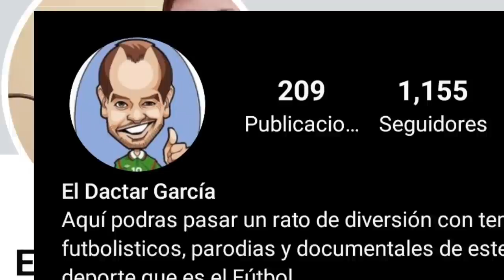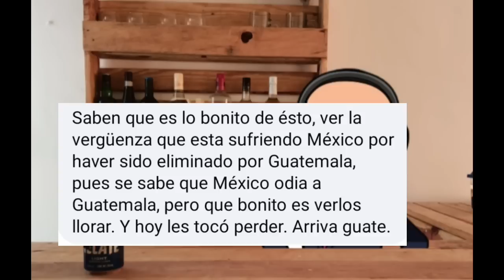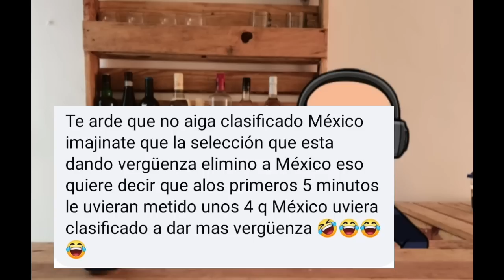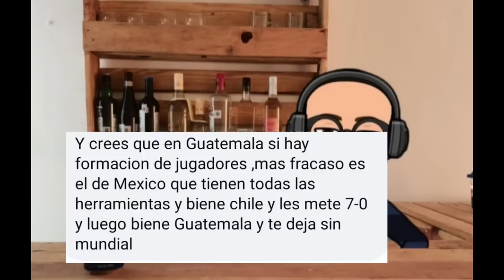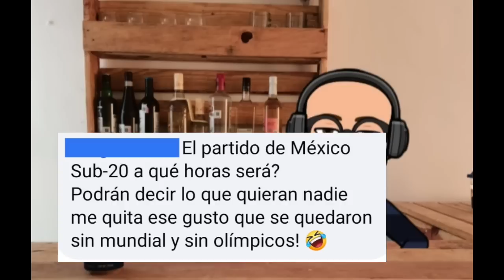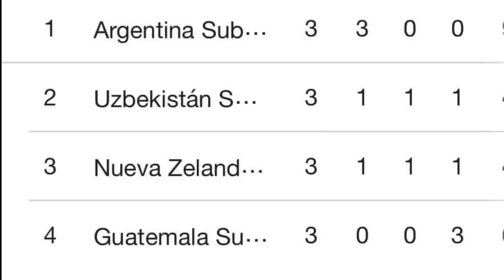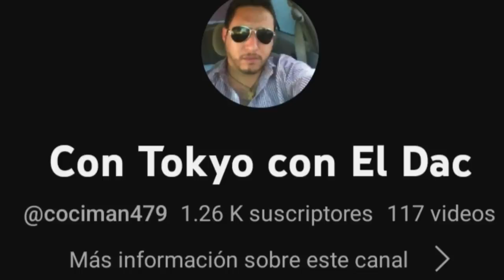Aficionados Chapines se burlan de México. Y llega el 3 Doritos Después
Por eso jamás hay que hablar antes de tiempo